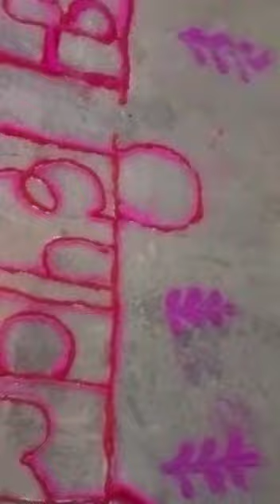Deepawali celebration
Video from The D.V. Children's Acade